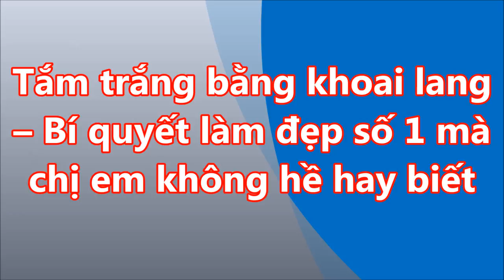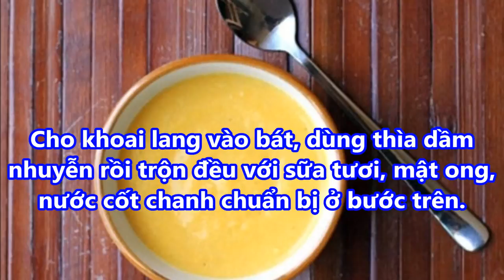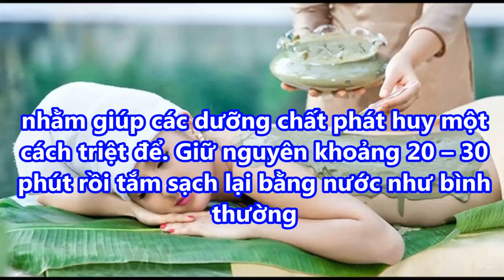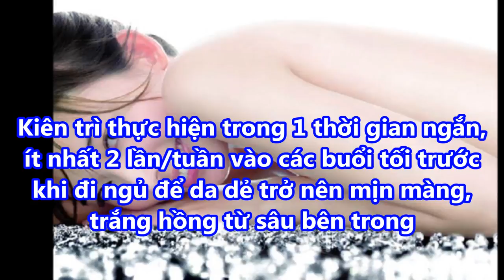TẮM TRẮNG bằng KHOAI LANG – BÍ QUYẾT LÀM ĐẸP số 1 mà chị em không hề hay biết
TẮM TRẮNG bằng KHOAI LANG – BÍ QUYẾT LÀM ĐẸP số 1 mà chị em không hề hay biết#suckhoevalamdep,

-  99% phụ nữ “điên cuồng” đi mua oxy già về trị mụn, dưỡng da, làm trắng răng sau khi phát hiện công dụng: